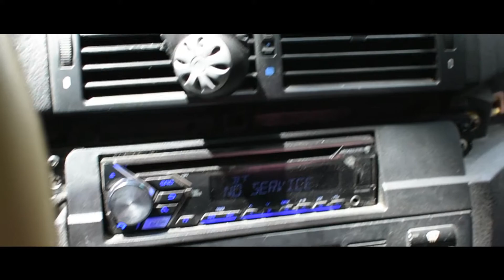New Project BMW E46/ Nuevo Proyecto BMW E46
This bmw e46 is the new project of my best friend, who will be part of our channel, together with the Toyota AE86.

Este bmw e46 es el nuevo proyecto de mi mejor amigo, que sera parte de nuestro canal, junto al Toyota AE86